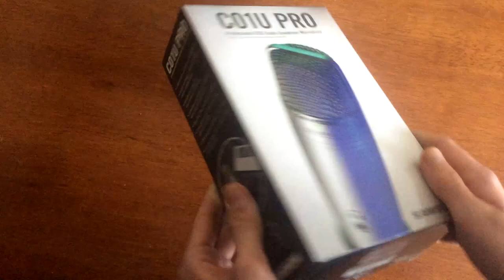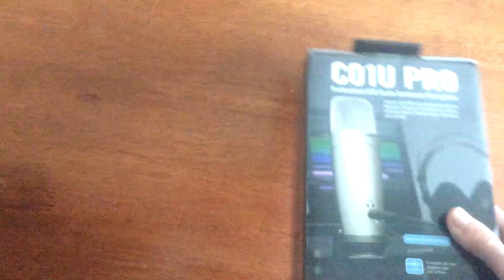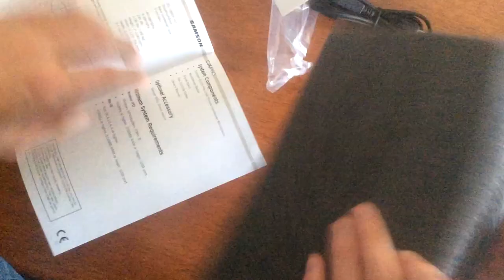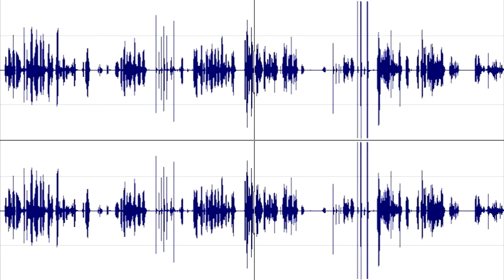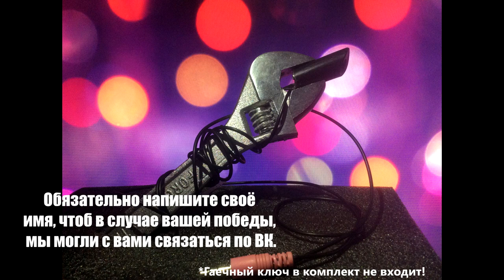Samson C01U PRO + Конкурс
Купил новый микрофон. Йееей!
Результаты конкурса будут 31 октября.